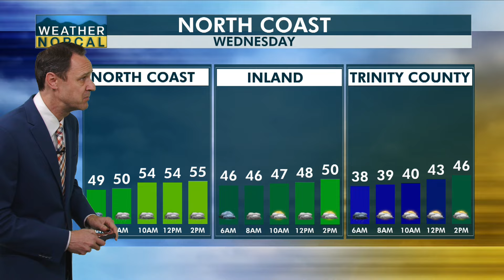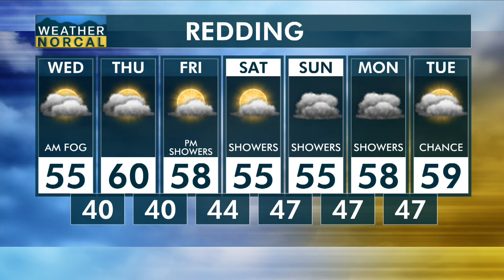NorCal Morning Update 1-17